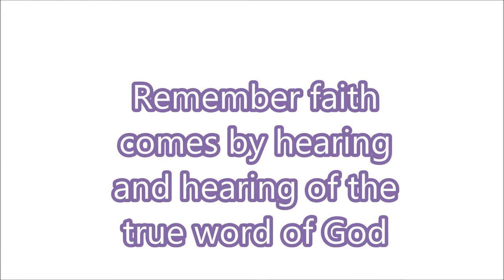The tv mission show: God said tell the whole world this story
Peace spiritual awakening, development and enlightenment, inner-knowing and understanding. Joel reveals a deep level, and share and communicate with others with honesty, love and light. The angels are pleased with Joel for building and helping those around me to build themselves. But will guide me and protect me at all times.